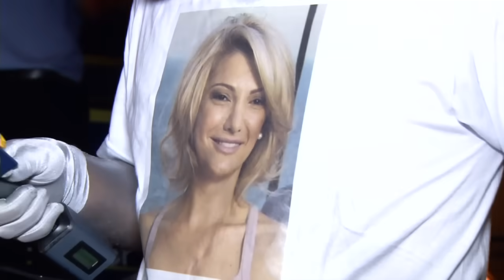A Incrível volta de Amaury Dumbo e Prateados ao Pânico